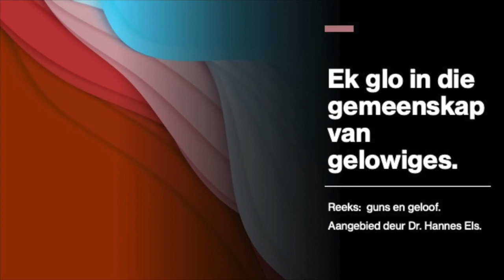Ek glo in die gemeenskap van gelowiges.